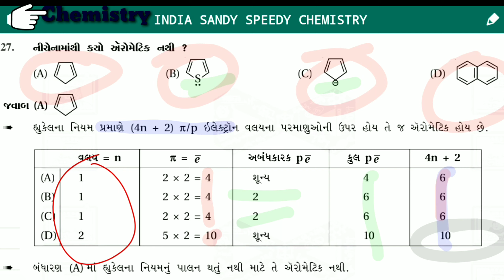Aeromatic , non aeromatic or anti-aeromatic હ્યુકેલ નિયમ important chemistry McQ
Which is aeromatic or which one is not aeromatic
This type of different questions asking in exam like JEE NEET Gujcet etc
How to slove this type of questions
How to know hyuckel rules and how to work
How to identify aeromatic or non aeromatic compound